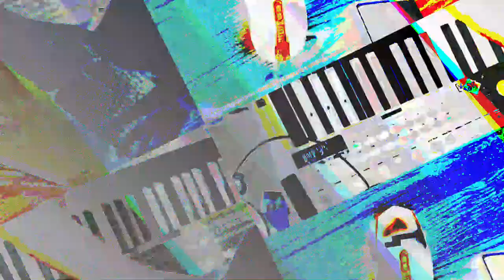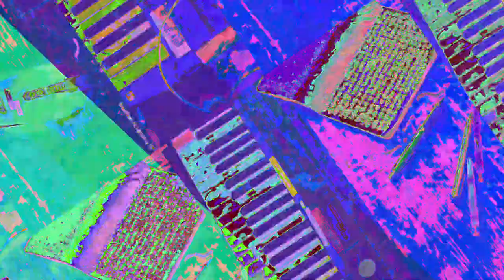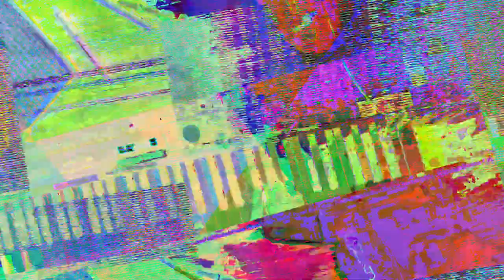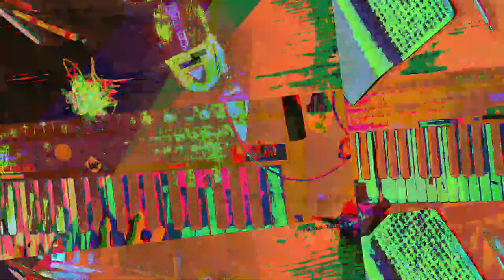[EPILEPSY WARNING] Movie 23 07 19 10h24m17s *Photosensitivity Warning*